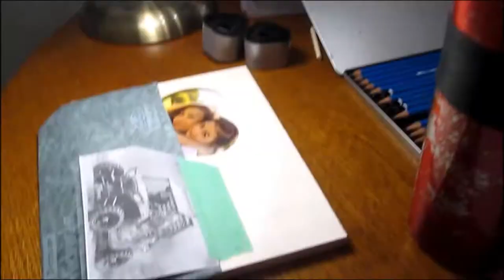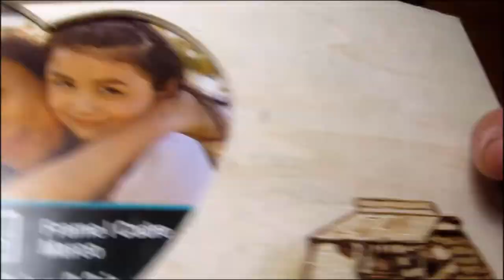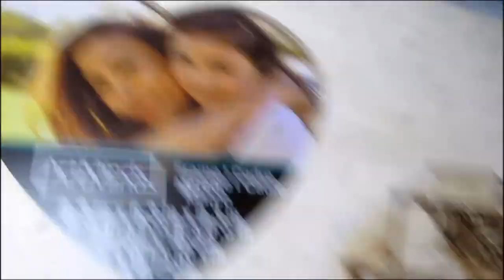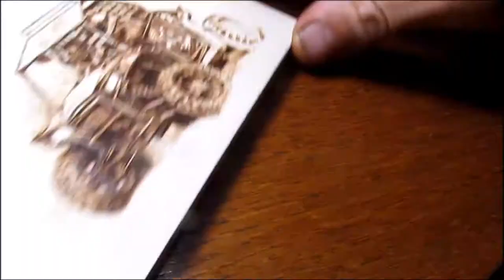RZR 800 Coming in hot!!! (woodburning-pyrography)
This is just a quick video. I'll try to get more up soon!!